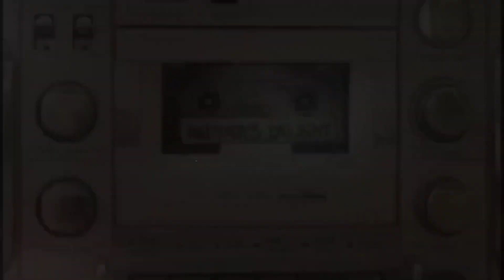Baby Dance - Scooby Doo Pa Pa (Music Video 4k HD)